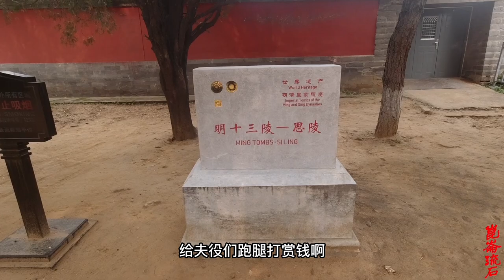李自成要厚葬崇祯，一分没出全靠集资，用二百两银子如何厚葬皇上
赵一桂回州后，随即组织募捐。先后有十人捐钱共350千文（约合银233.6两）。其中，刘汝朴60千文，王汝朴50千文，白绅30千文，邓科50千文，徐魁30千文，李某(佚名)50千文，赵永健20千文，刘应元20千文，杨道20千文，王政行20千文。
几乎只有这点钱钞，就完成了崇祯帝后的整个葬仪。其中，雇夫头杨文包揽开挖、掩埋隧道，用银200两;搭盖薄棚三间、小棚两间，用银四两五钱；从纸铺买纸用银一两八钱；从猪户买猪用银四两五钱；从羊户买汤羊二只，用银一两六钱；从攒盒铺买素供二桌，用银一两；从饭铺买面及大米饭，用银一两；犒赏夫役，用银二两四钱；打造开启玄宫石门用的拐钉钥匙及石匠开门，用银五钱；伺候送柩员役酒饭等，用银五两五钱；买细连绳用银四钱；木匠工价用银四钱；打扫灵棚人夫用银二钱五分；顺天府来人饭钱用银一两一钱。
341/400